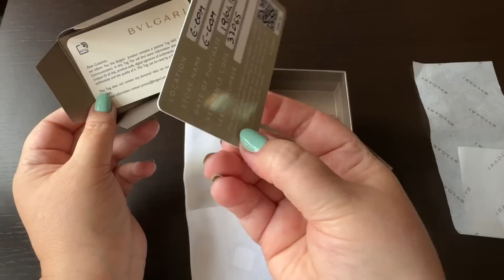ASMR VIDEO НОВЫЕ ОБНОВКИ НА ЛЕТО УКРАШЕНИЯ И ОЧКИ ОТ СОЛНЦА АСМР ВИДЕО ШЕПОТ